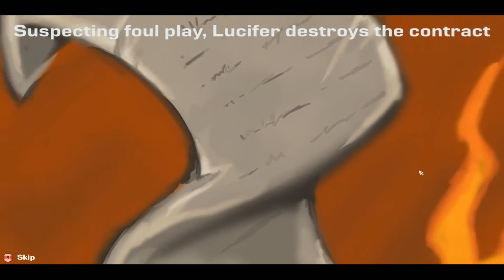Party Of Sin Hell Level - Stage 1 -Walk through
Party of Sin Play through Hell Level Stage 1

Ever had that itching desire to break out of hell and into the highest reaches of heaven? In Party of Sin, you take control of the Seven Deadly Sins in a coopetitive puzzle-platformer for 1-4 players on PC